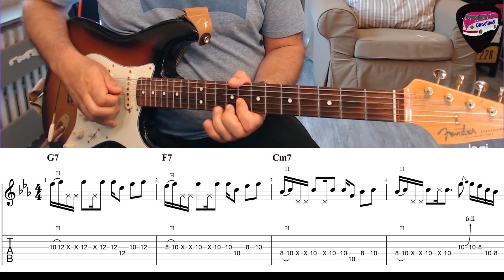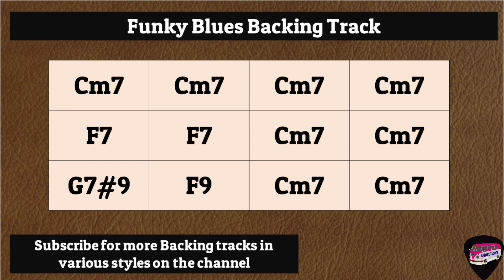Lesson #2 Funky Rhythm with tab slow down and Backing track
Dans cette vidéo je présente les techniques de base de l'accompagnement funk :
Une première grille à base de cocottes et ghost notes, une deuxième grille en ajoutant des slides, doubles stops, bends et strum avec ghost notes
1 . démo
2. ralenti avec tablatures
3. Backing track avec les accords

In this video I show the basic techniques of funk rythmic :
A first part with cocottes and ghost notes, a second part adding slides, double stops, bends and strum with ghost notes
1 . demo
2. slow down with tab
3. Backing track with chords